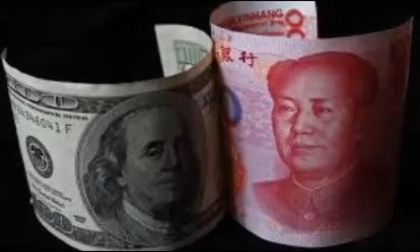Signs point away from Trump labelling China currency manipulator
U.S. President Donald Trump looks unlikely to formally declare China a currency manipulator next week just days after meeting Chinese President Xi Jinping, foreign exchange policy experts say, leaving a vocal Trump campaign pledge unmet, at least for now.

The U.S. Treasury would have to radically change its definitions of currency manipulation in order to squeeze China into that label for its next report due April 14, said these experts, several of whom contributed to past Treasury analysis of foreign exchange practices.

But over time, the Trump administration may consider changes to the Obama administration's currency definitions as the Treasury gains staff.

"It would be hard to come up with a credible standard that would catch China in the net," said David Dollar, a former U.S. Treasury economic liaison to China who is now a senior fellow at the Washington-based Brookings Institution.